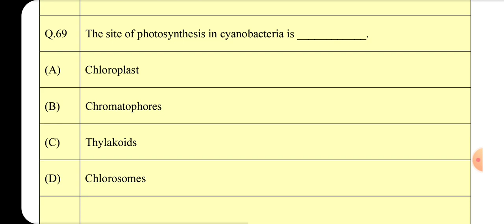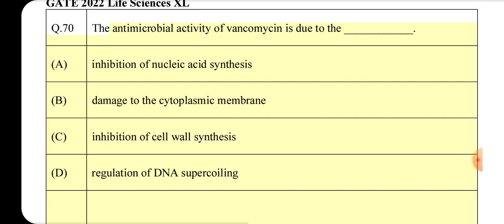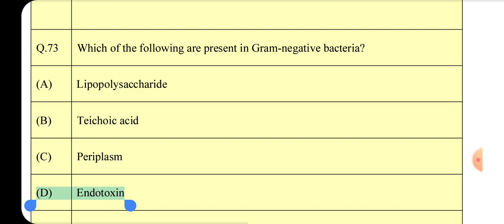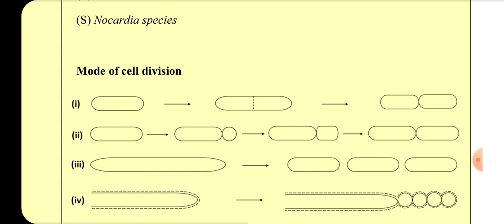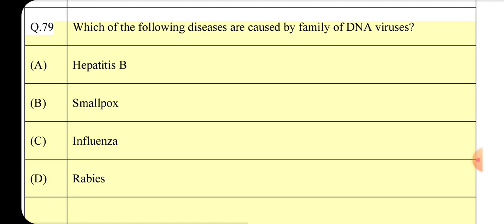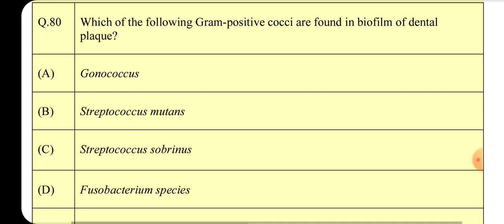Gate XL-S 2022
NAT Ans- 4, 7.1 to 7.2, 1.2 to 1.3